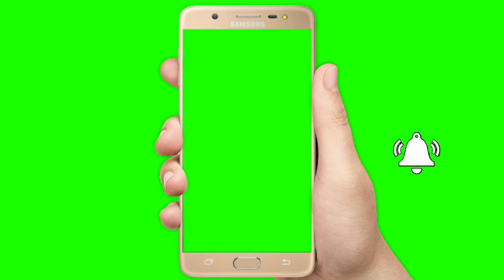Green_Screen__Mobile_Frame_Subscribe & Bell_Button || Use Chroma Key || Amith Edit